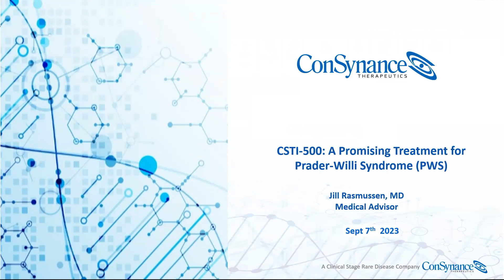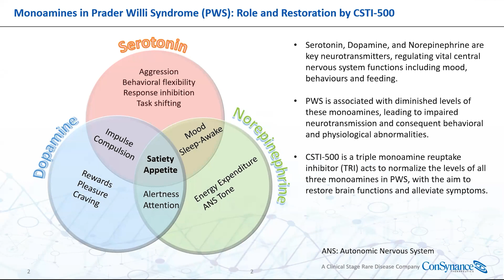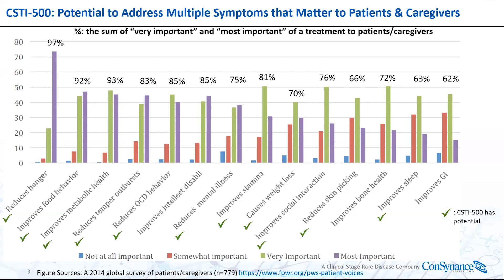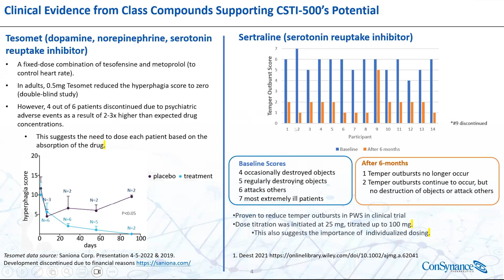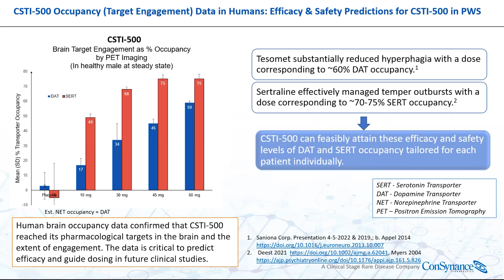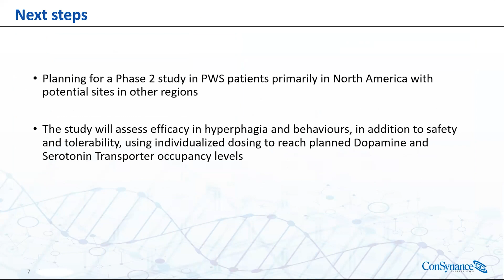CSTI-500: A Promising Treatment for Prader-Willi Syndrome (PWS)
Jill Rasmussen, MD, Medical Advisor, ConSynance, presented CSTI-500: A Promising Treatment for Prader-Willi Syndrome (PWS) at IPWSO’s Research and Clinical Trials Update meeting on Thursday the 7th of September, 2023.

CSTI 500 is a triple re-uptake inhibitor of the serotonin, dopamine and norepinephrine. The compound is in entering Phase 2 development for the treatment of hyperphagia and behavioural symptoms associated with Prader-Willi Syndrome (PWS). CSTI-500’s unique balance of pharmacology is different from other re-uptake inhibitors, and other compounds in development for PWS.

In accordance with our Policy and Code of Practice, IPWSO does not promote individual trials or the use of specific medications.